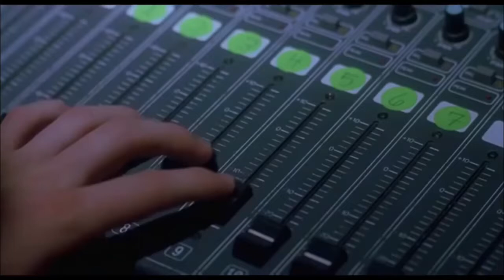A Found Harmonium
I learned "Music for a Found Harmonium" by Patrick Street from the Napoleon Dynamite soundtrack. The original was recorded by Penguin Café Orchestra and composed by Simon Jeffes. He found a harmonium that had been left in an old building. The C was stuck permanently on, but that didn’t stop him writing this tune. Enjoy.